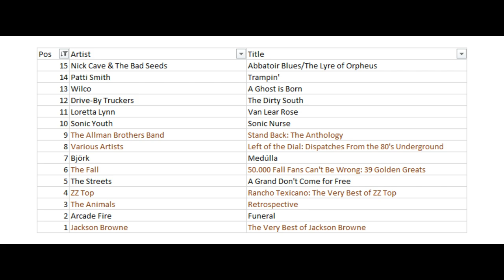30 Favorite Albums Year 2004 #15-1 (Episode 240)